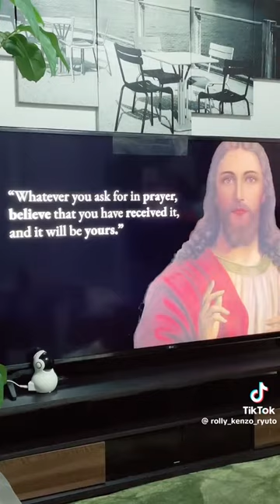November 10, 2023